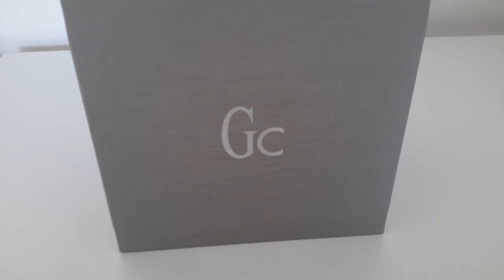Gc white ceramic lady watch